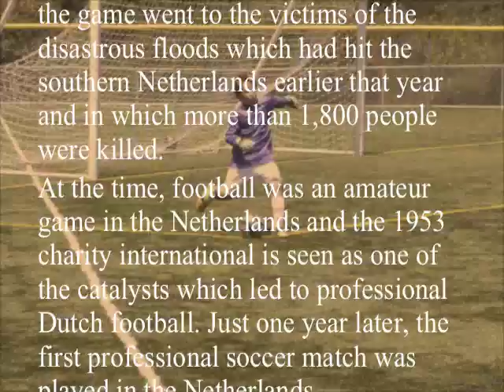Kaleb van der Linden soccer Aug 2011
Kaleb van der Linden the next Frans de Munck
Dutch soccer legend Frans de Munck:
He was goalie at clubs including VV Goes, FC Köln, BV Veendam and SC Cambuur. His international debut was on 23 April 1949 in a friendly against France. The Dutch side won 4-1.
In 1953 he played for the national squad in a match against France which the Dutch won 2-1. The proceeds of the game went to the victims of the disastrous floods which had hit the southern Netherlands earlier that year and in which more than 1,800 people were killed.
At the time, football was an amateur game in the Netherlands and the 1953 charity international is seen as one of the catalysts which led to professional Dutch football. Just one year later, the first professional soccer match was played in the Netherlands.